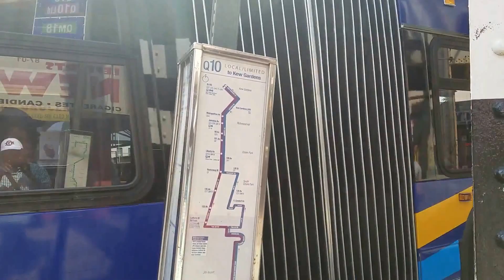MTA Bus Company: Lefferts Blvd/Jamaica Ave [2016 New Flyer XD60 Xcelsior- Q10/Q10LTD Buses]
Seen here, is the future of the MTA, 2015/2016 New Flyer XD60 Xcelsior, now operating on the Q10 Lefferts Blvd Bus Line between JFK Airport-Terminal 5 and Kew Gardens-Union Turnpike Station, with some buses terminating at Rockaway Blvd/Lefferts Blvd, &/or 150 Ave/149 Ave. *NEW INFORMATION!*

🎮 – Hub Era Games Channel: TO BE DETERMINED

t.ly/h1nB